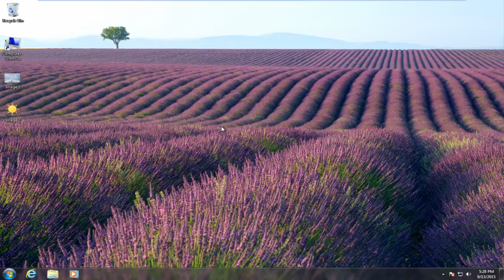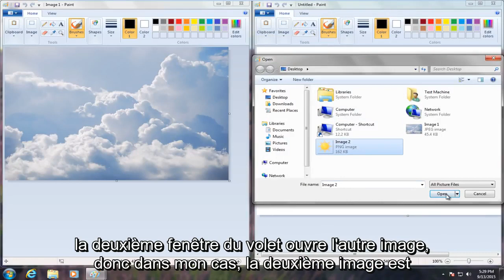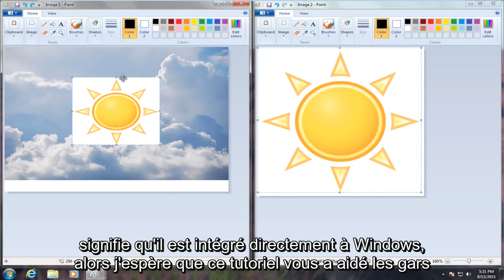Comment mettre une image sur une autre image dans Microsoft Paint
Comment superposer des images dans Microsoft Paint.

Ce didacticiel s'appliquera aux ordinateurs, ordinateurs portables, ordinateurs de bureau et tablettes exécutant les systèmes d'exploitation Windows 10, Windows 8 / 8.1 et Windows 7. Fonctionne pour tous les principaux fabricants d'ordinateurs (Dell, HP, Acer, Asus, Toshiba, Lenovo, Samsung).